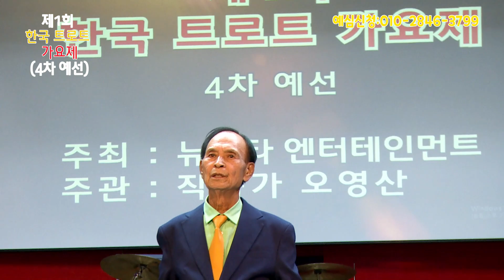제1회 한국트로트가요제 4차예선 오을균 물방아 도는 내력 (원곡:박재홍) 트롯광장 예선가요제제1회 예약문의010 2846 3799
4차예선 작곡가 오영산 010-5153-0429